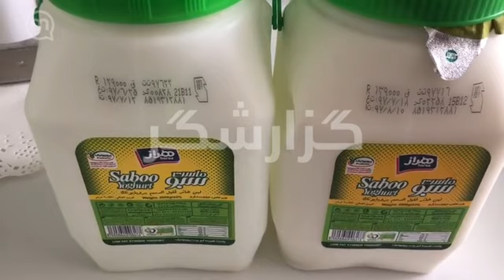گرانی و تورم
گزارشی از گرانی ماست پس از کمتر از یک ماه